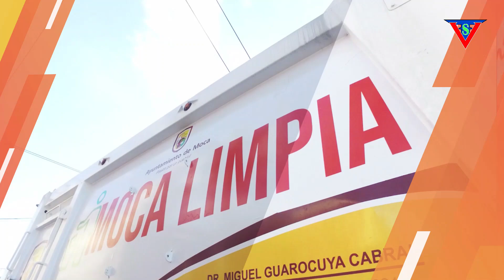RESUMEN CIBAO 24 junio 2024 07 35 54 p m